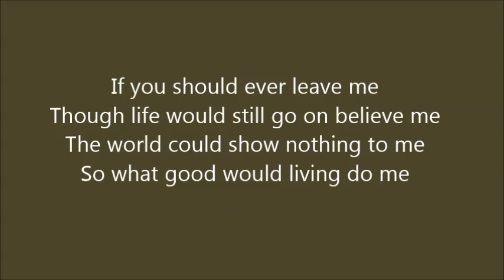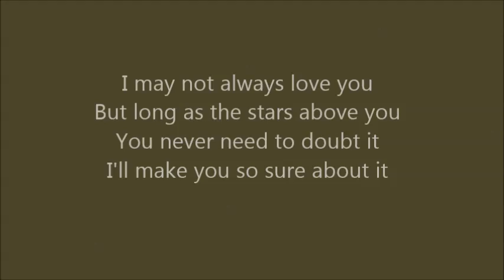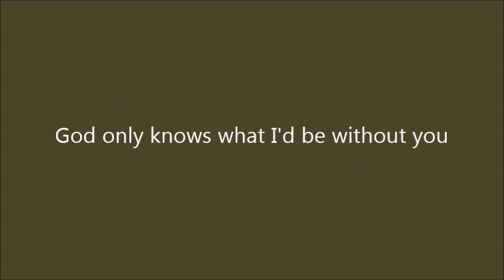God Only Knows - Fred C. May Jr.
"God Only Knows" originally by The Beach Boys.  Performed by Fred C. May Jr.  With lyrics.  For Mary.